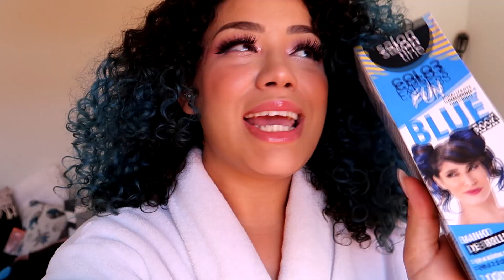QUAL TINTA EU USO NO MEU CABELO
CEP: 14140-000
CRAVINHOS - SP
MUITO OBRIGADA!

Não esquece o like, é muito importante!